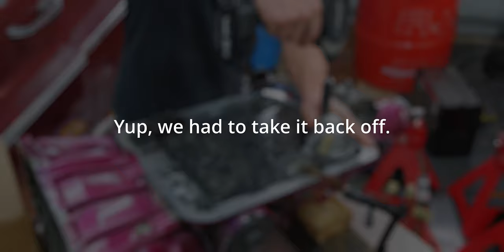How To Install a TransGo HD2 Shift Kit & Corvette Servo in a 4L60E! — Feat. Our 1999 Chevy Suburban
Phil installs a TransGo Corvette-style servo and a TransGo HD2 Shift Kit in the 1999 Chevy Suburban's 4L60E, and drives it a little after!

TIMESTAMPS
0:00​ Intro
0:49 Removing the pan
1:27 What's in the box
41:37 Test drive
42:49 Conclusion

One day there will be cool things like merch and stuff. Or maybe this description is old and it's there now!